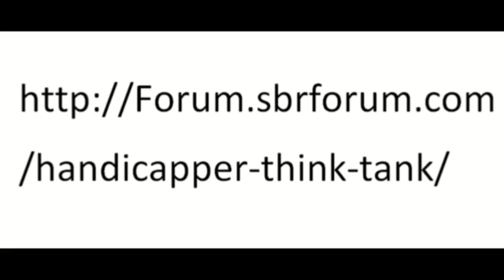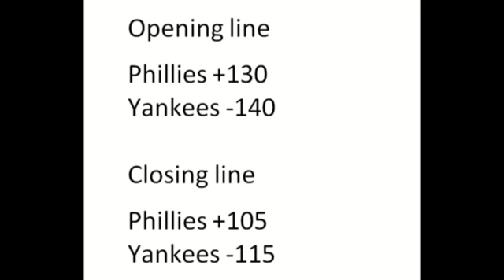BTCL, sports betting market efficiency, and how good is your P?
What does beating the closing line matter? Are sports betting markets efficient? How can this make you a better modeler? Math, gambling and economics collide in 6 minutes.